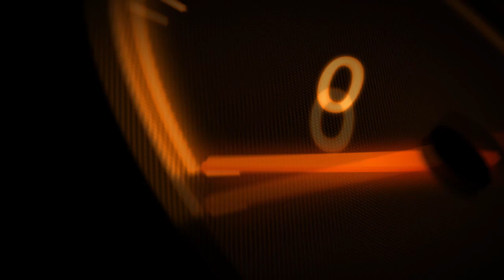Matra (2) - Tanjakan Tebing Berpasir - Marinir Trail Adventure Baluran Situbondo (Part-2)